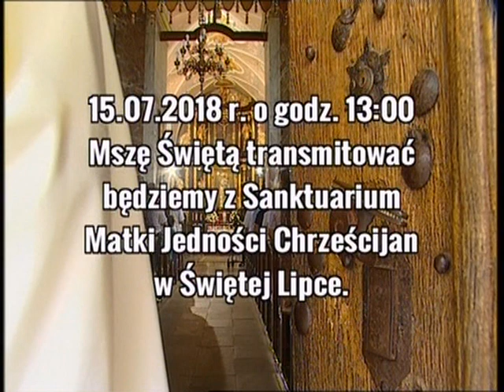Msza św. ze Stoczka Klaszt. cz. 3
Msza św. z Sanktuarium Królowej Pokoju ze Stoczka Klasztornego transmitowana przez Tv Polonia 8 lipca 2018 r. o godz. 13.00